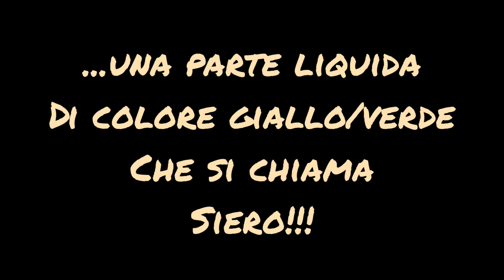LAB VIRTUALE "Dal latte al formaggio"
Oggi vogliamo sfidarvi con un nuovo laboratorio virtuale: avete mai provato a fare il formaggio in casa? Non è difficile, seguite tutte le istruzioni del nostro laboratorio rivisitato "Dal latte al formaggio": uno dei laboratori storici del Museo, da anni realizzato in collaborazione con Granarolo S.p.a.

Il mondo della cultura si mobilita con la campagna IORESTOACASA a cui il Museo della Civiltà Contadina aderisce a gran voce!
Ogni giorno laboratori virtuali, dirette interattive, visite guidate speciali, approfondimenti e racconti a cura di Prospectiva Bolognaa e Trame Tinte D'arte. Seguiteci sui social e divertitevi insieme a noi!